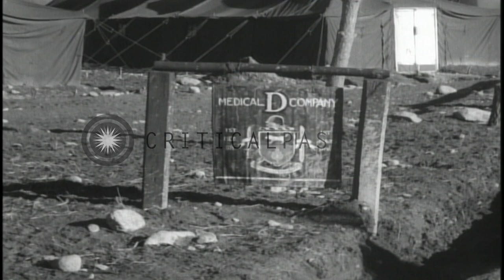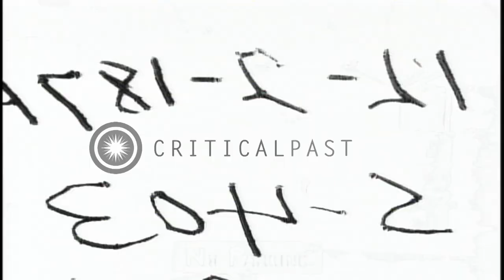US Marine Corps 1st Medical Battalion ambulances bring patients at a mobile army ...HD Stock Footage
US Marine Corps 1st Medical Battalion ambulances bring patients at a mobile army surgical hospital in Inje, Korea.

US Army MASH (Mobile Army Surgical Hospital) at K-51 Inje Airfield in South Korea during the Korean War. Litter jeeps of US Marine Corps 1st Medical Battalion come and stop near hospital tents. A sign reads 'United States Naval Medical Center'. One US soldier buttons up his coat as he talks with another soldier. A sign at a medical center reads 'Medical D Co.' . Ambulances pull up. Litter bearers start to carry a man on a litter to a tent. Location: Inje Korea. Date: December 1951.

57,000+ broadcast-quality historic clips for immediate download.